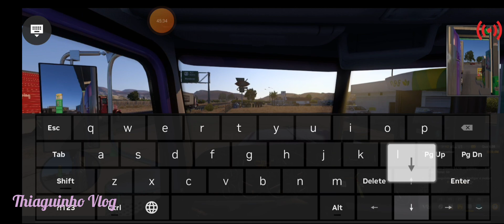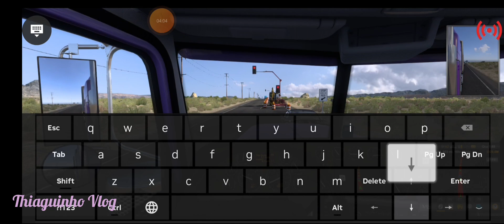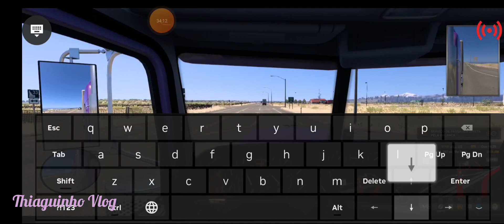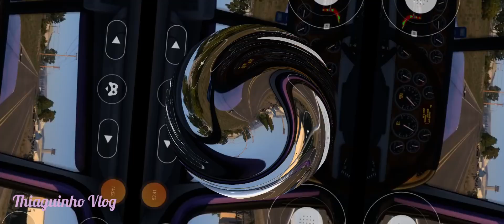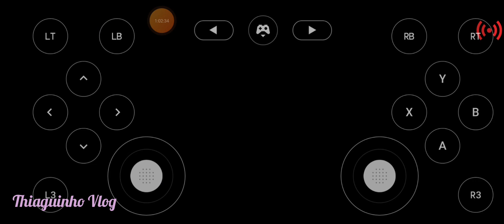EP/23 American Truck Simulator até a cidade de Helena, Estado de Montana.